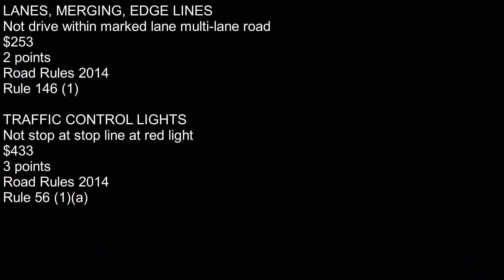NVW-41 $686 & 5 points on a 4 point licence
Only fully licensed motorcyclists are allowed to lane filter
Dashcam55 is everywhere
Dashcam55 displays